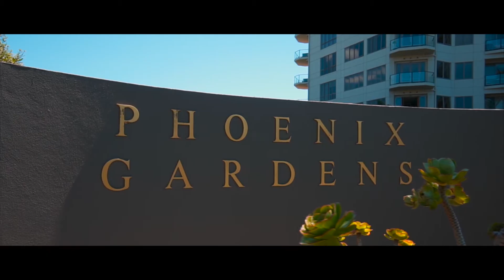11A/135 Grafton Road, Grafton, Auckland City, Auckland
The moment you enter the high stud foyer and postcard picture perfect vistas you know you are in one very special and true Penthouse with 300 sq m more or less of living over two levels located in the renown Pheonix Gardens.

Entire living is on one level with designer kitchen exhibiting many modern features placed in well deserving centre of the vast space. Designed to provide comfort - formal lounge, family room, media room and powder room all flow off each other with paramount deck showing off the incredible sunrises bouncing off the Hauraki Gulf. Majestically positioned on 6,600 sq m more or less of secured, shared grounds in Grammar zone its facilities set for a King. Outdoor 25 metre heated swimming pool and spa, golf putting green and pitching bunker, flood lit tennis courts, owner's entertainment lounge, library, secure internal side by side car parks and guest on-site parking. With Management onsite, this is one very well cared for estate.

The specially designed brand new kitchen is a haven of Corian benchtops, Leibherr and Asko appliances and views to cook for!

European Taupe Oak flooring and light tones throughout with a bountiful amount of windows makes the Penthouse views so crystal clear and touchable with all key areas looking at North Head, Rangitoto, Mt Eden, One Tree Hill, Mt Hobson and the Auckland Domain.

The second level is sumptuously filled with luxurious bedrooms with the most expansive master bedroom offering lounge area with en-suite, walk-in wardrobe and own romantic Juliette deck. This floor enjoys two further bathrooms to accommodate any sized family.

With the Domain and City just a short walk, Hospital and Universities in the neighbourhood, motorway exits nearby and a great choice of restaurants and local eateries, this well sought after Pheonix Gardens property welcomes your new seamless and grand lifestyle.